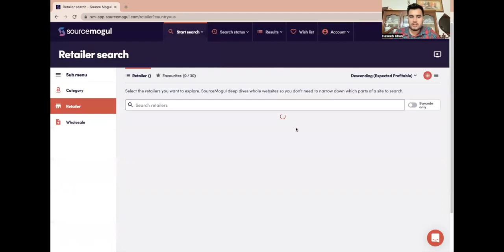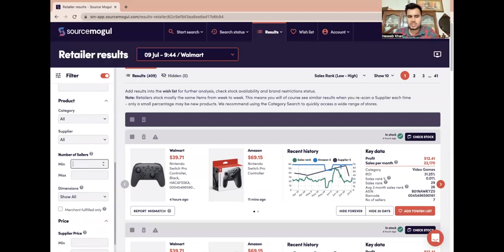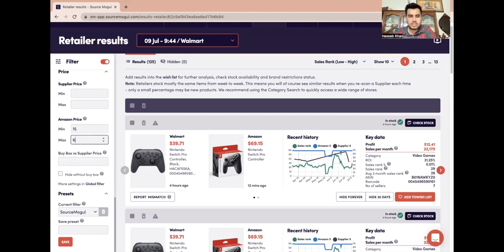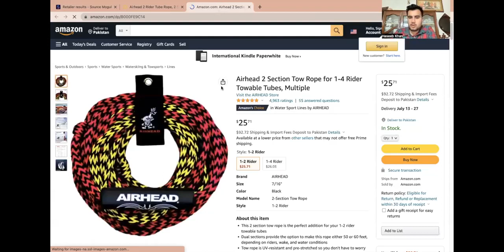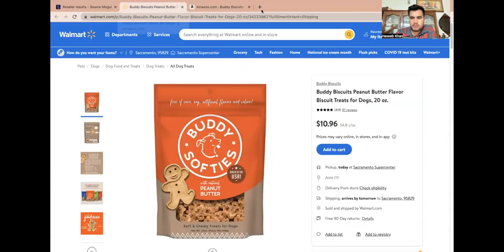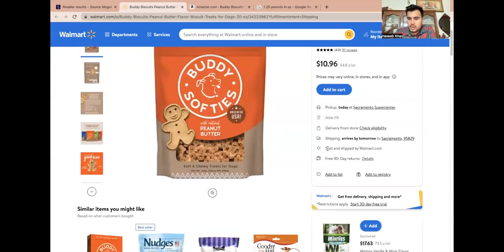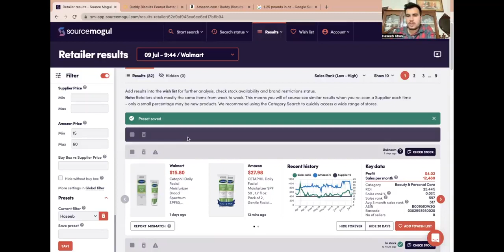Amazon Online Arbitrage Product Hunting using Source Mogul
In this video I'll be giving you a basic overview of a tool called Source mogul which we use for product hunting of Amazon Online Arbitrage, in upcoming time I'll be sharing more technical videos of hunting of this Business model, stay connected
Enrol in Online Arbitrage Bootcamp: Enablers.org/online-arbitrage